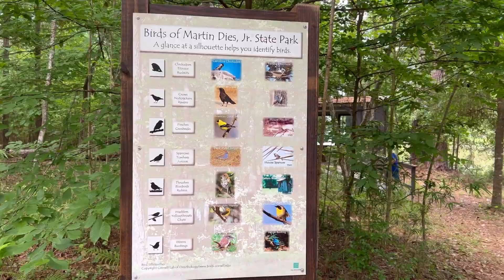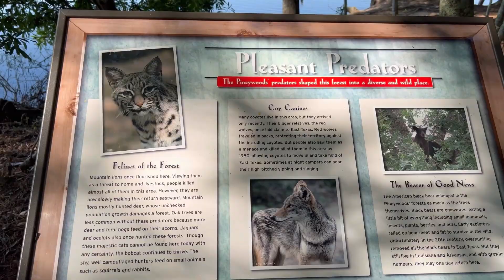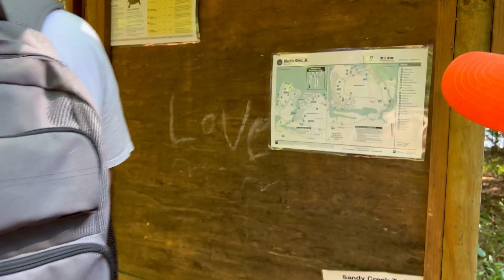Snakes and Alligators // Martin Dies Jr. State Park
This week we saw snakes and alligators at Martin Dies Jr. State Park.  We had a great time with our oldest two grandsons fishing, hiking, and hanging out.  This is a beautiful park.

Dog travel water bottle

Mailing Address:  Paul and Amber Corley 244 Rainbow Drive #14436 Livingston, TX 77399